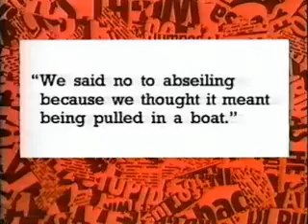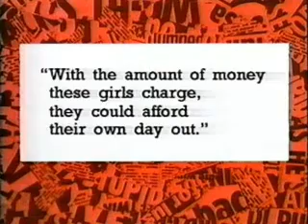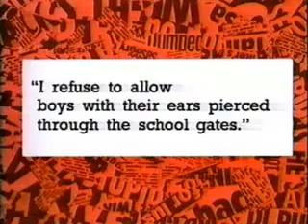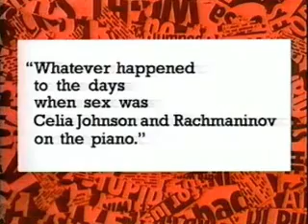Have I Got News For You S05E04 - Caroline Quentin & Baz Bamigboye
First Broadcast on 7th May 1993.